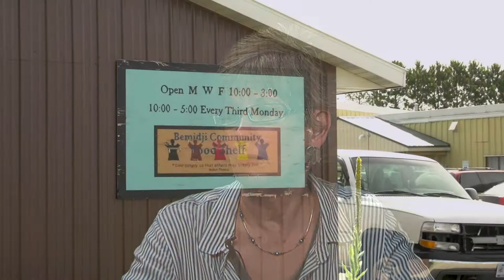INSIGHT - Bemidji Community Food Shelf